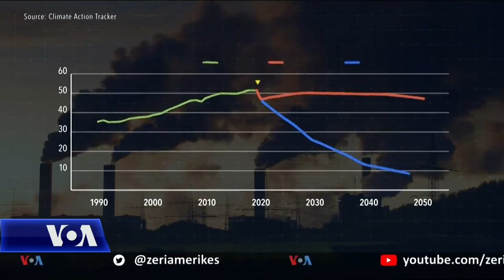Samiti i Presidentit Biden, një fillim i ri për ndryshimet klimatike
Të enjten është Dita e Tokës, dhe Presidenti Joe Biden ka ftuar 40 udhëheqës botërorë në një samit virtual për ndryshimet klimatike. Shtetet e Bashkuara gjenden në një pozicion të pasigurtë pasi administrata e ish-Presidentit Trump u tërhoq nga marrëveshja e OKB-së për klimën e nënshkruar në Paris. Aktivistët presin që Presidenti Biden të ndryshojë kurs, por kjo nuk do të jetë diçka e lehtë.